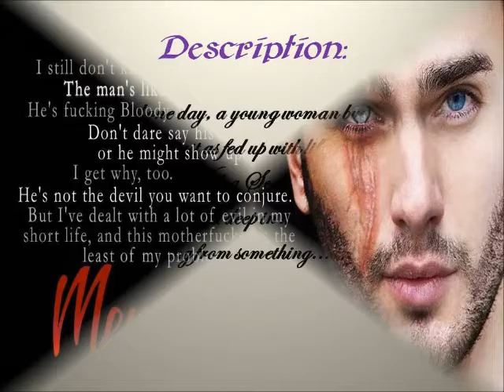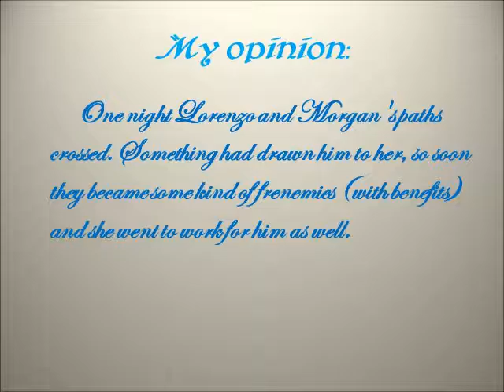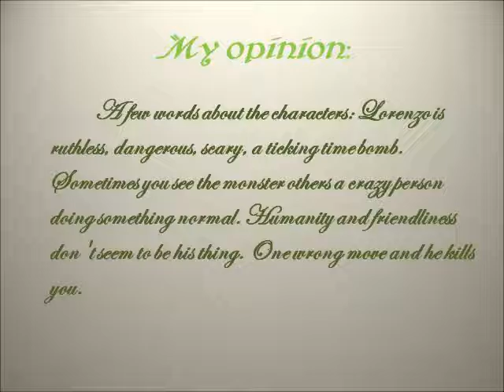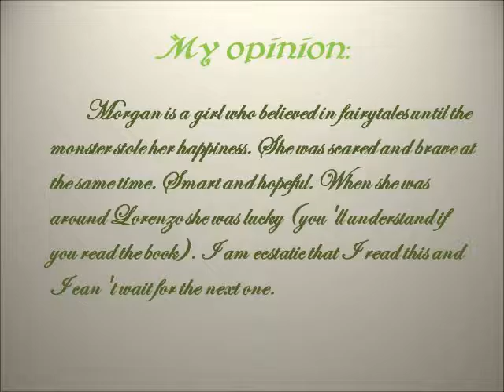Menace (Scarlet Scars #1)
my review for the book: Menace (Scarlet Scars #1) by J.M. Darhower